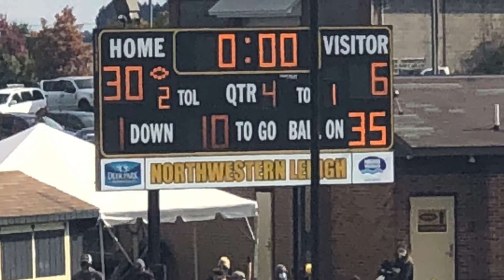Bangor Junior Slaters vs. Northern Lehigh Bulldogs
Played at Northwestern Lehigh Stadium